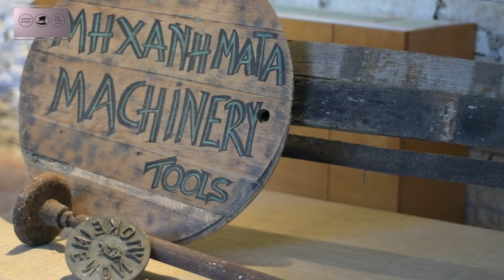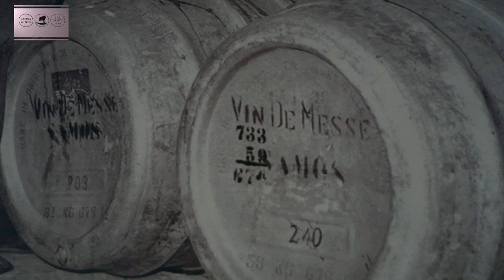Μουσείο Οίνου ΕΟΣ Σάμου ΑΙΘΟΥΣΑ 4 ΒΑΡΕΛΟΠΟΙΕΙΟ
Τα βαρέλια για την ωρίμανση και αποθήκευση του σαμιώτικου κρασιού κατασκευάζονταν μέχρι και τη δεκαετία του 80 από τους ντόπιους παραδοσιακούς τεχνίτες κατασκευής βαρελιών, τους επονομαζόμενους «βαρελάδες».